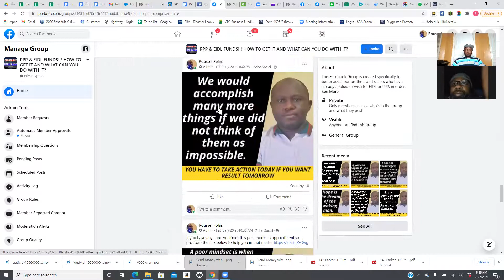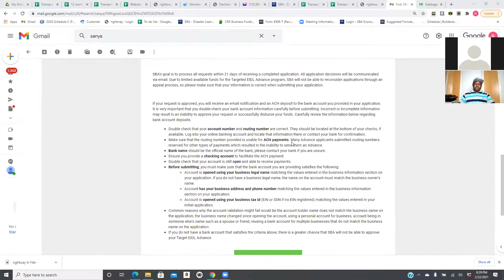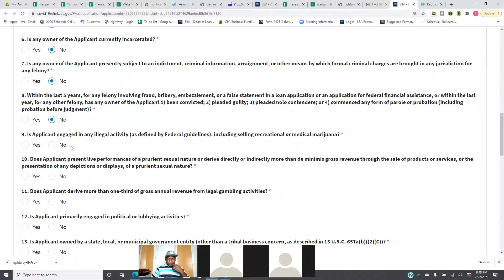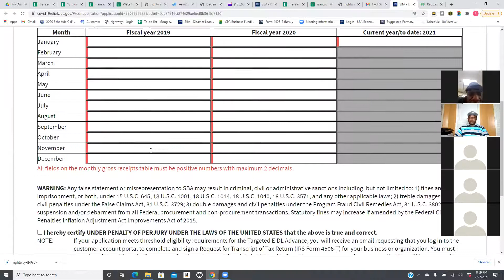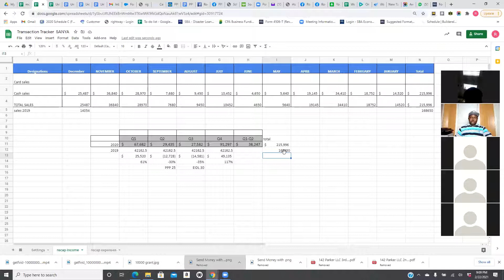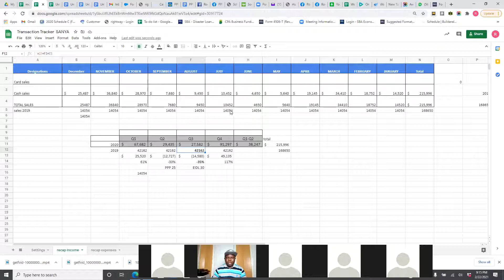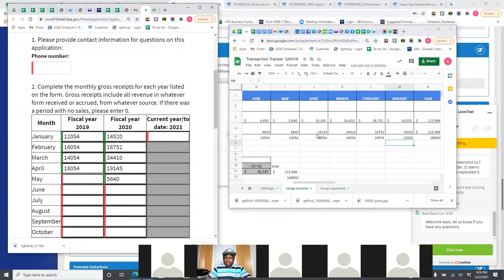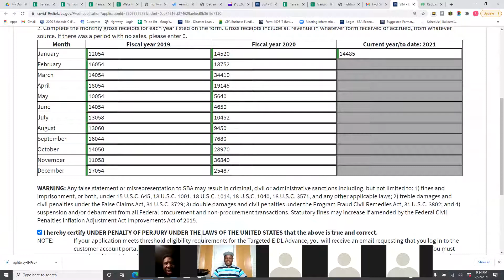How to claim your $10,000 EIDL Grant?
Once you receive the EIDL invitation letter to apply for EIDL Advance Grant, The crucial part if to complete the monthly activity the way that could actually show the loss that you have incurred due to Covid-19, and get the $10,000 EIDL grant.